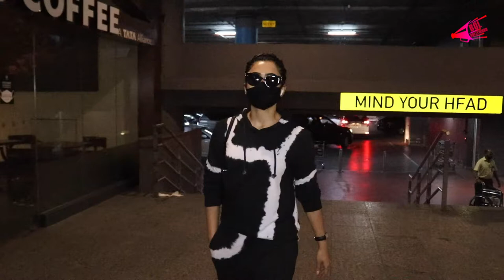Rashmika Mandana Spotted At Airport | Bol Bollywood